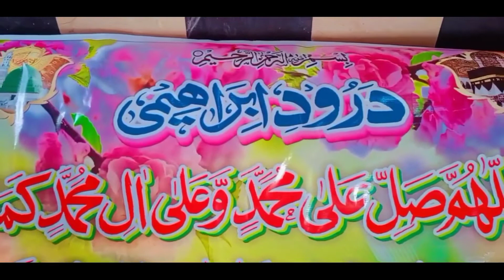Jumma k fazail